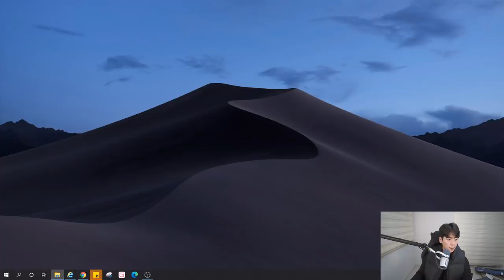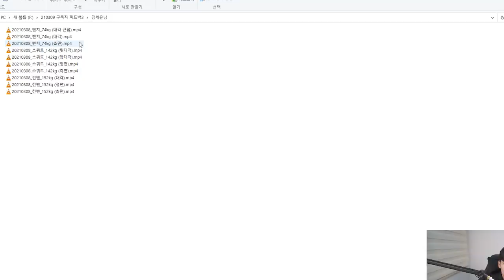고중량 3대 운동하는 여성은 아름답습니다! | 구독자 자세 피드백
와... 저한테 이렇게 여성 구독자님들이 많은 줄 몰랐어요 ㅎㅎ
정말 감사합니다!! 많은 분들이 인스타 디엠으로 어떻게
자세 피드백 신청하는지 물어보시는 분들이 많던데,
영상 후반부에 신청하는 방법 나오니까, 스킵하지마시고
영상 끝까지 시청 부탁드립니다!
그럼 오늘도 안전하고 무거운 운동하세요~!

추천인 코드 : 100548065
[SBD KOREA]
[각종 마사지 및 헬스 용품] 할인
[고릴라밤-에너지드링크] 할인